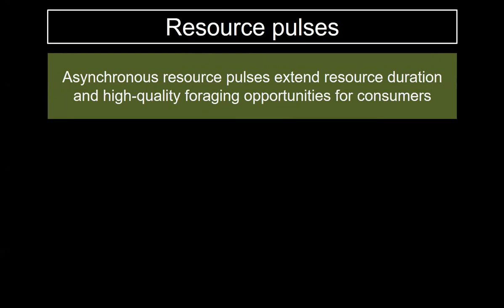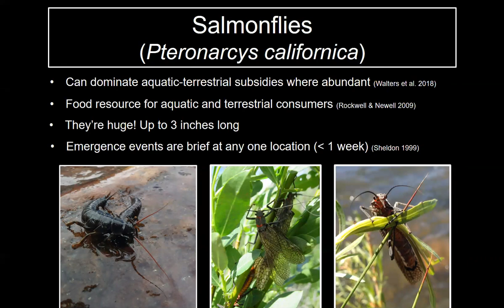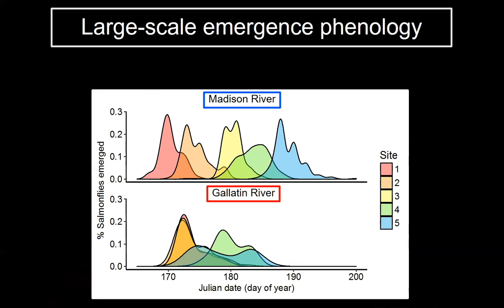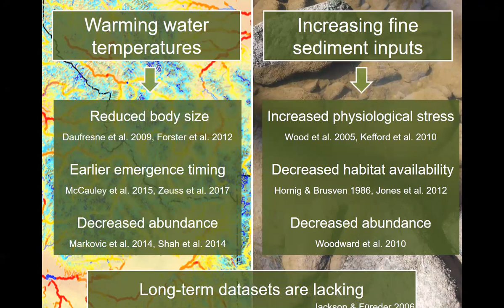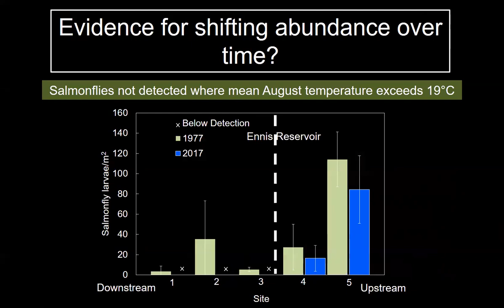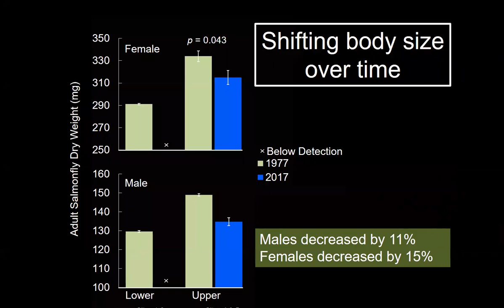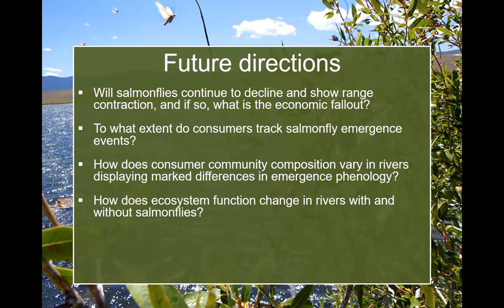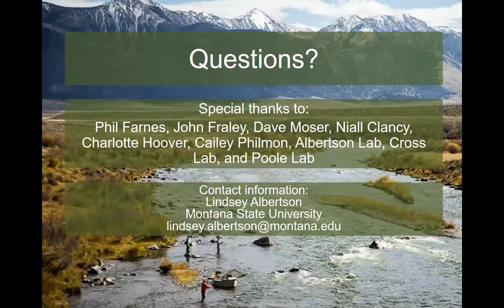An Iconic Macroinvertebrate in Peril?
"An Iconic Macroinvertebrate in Peril? Salmonfly Emergence Patterns and Climate-driven Range Contraction" presented by Dr. Lindsey Albertson on February 6, 2019, as part of the Montana Institute on Ecosystems' Rough Cut Science Series.